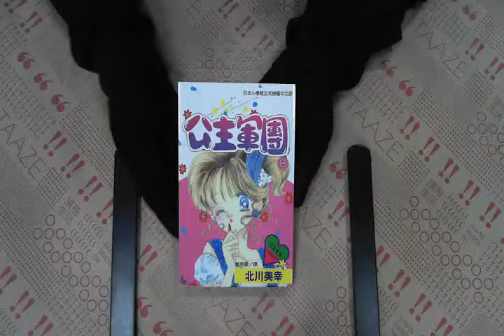TAAZE｜公主軍團8 二手書書況 9789576753596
TAAZE｜讀冊生活網路書店「公主軍團8」，找二手書請至